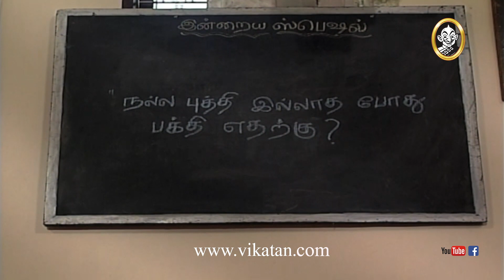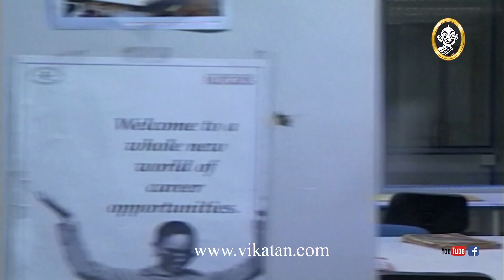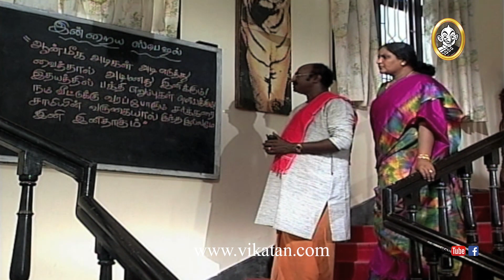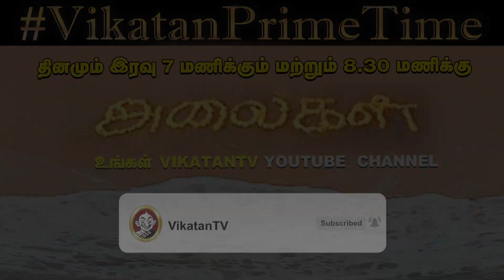Alaigal Episode 241, 08/08/2020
After two decades, Alaigal meets the audience once again every Monday to Saturday at 8:30 pm and 10.30 pm, not on TV - but on VikatanTV YouTube channel. Please welcome the latest addition to VikatanPrimeTime - Alaigal, a serial most awaited and repeatedly demanded by our beloved audience. Vikatan proudly brings you this Tamil soap opera in HD on YouTube - a solid family drama to keep you entertained.

Alaigal (Tamil: அலைகள்) is a Tamil soap opera that was broadcast on Sun TV at Primetime. The show stars M. N. Nambiar, Jayachitra, A. L. Raghavan, Vadivukkarasi, Venu Arvind, Raaghav, Nizhalgal Ravi, Mohan Vaidya and Viji Chandrasekhar. The show is produced by Vikatan Televistas Pvt. Ltd. and directed by Sundar K Vijayan.

20 years back, in the first week of November 1998, Vikatan Televistas started their journey with a weekly serial Akshaya on SUN TV, every Thursday at 9 pm. It has been 20 years of entertaining you - our audience. We thank you for your support, love and criticism all these years.